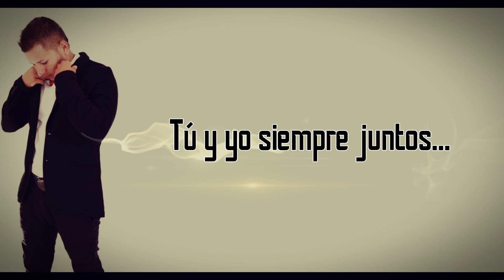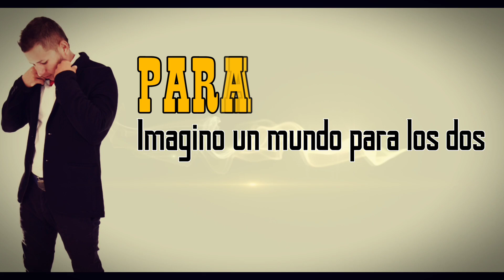PARA SIEMPRE | JOVANY LASSO | (Video Lyric).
PARA SIEMPRE
JOVANY LASSO
AUTOR: JOVANY LASSO

Letra: PARA SIEMPRE

Dime como he de hacer como te hago entender
Que yo te estoy queriendo sino quieres creer
Que tú eres la mujer por la cual me desvelo.

Entrégame tus besos y toda tu ternura
No ves cuanto te quiero que hasta
Mi vida es tuya.

No me dejes así muriendo lentamente
Te quiero para mí desde hoy y para siempre
Para siempre imagino un mundo para los dos
Para siempre tú y yo siempre juntos de la mano de Dios.

Toda la noche sueño tocando tu cuerpo
Escuchando tu voz, vas a esperar no puedo
Siento que me muero más grande es mi amor
No ves cuanto te quiero que hasta mi vida es tuya.

Para siempre tú y yo juntos de la mano de Dios.